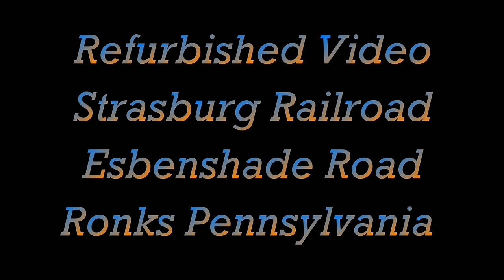Steam Train Runs Over Camera Twice In Both Directions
This is a refurbished video I made of a steam train on the Strasburg railroad running over my camera twice in opposite directions.